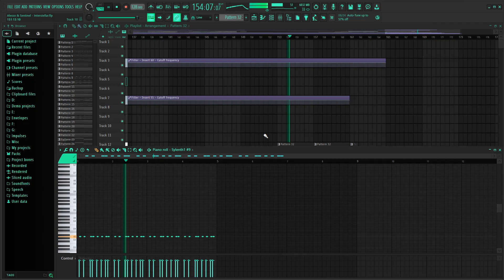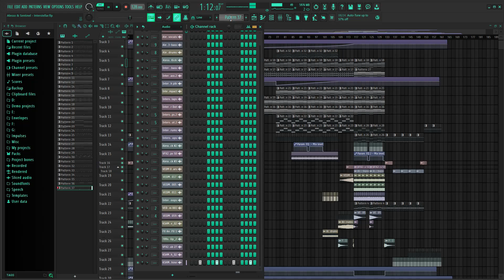Alesso & Sentinel - Interstellar (Fl Studio Full Remake + FLP)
FLP : In Comments